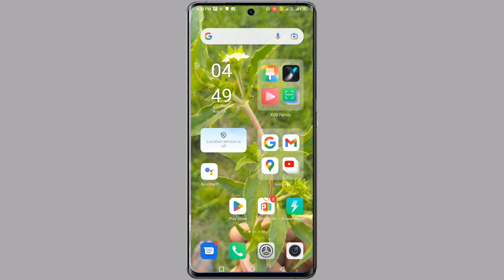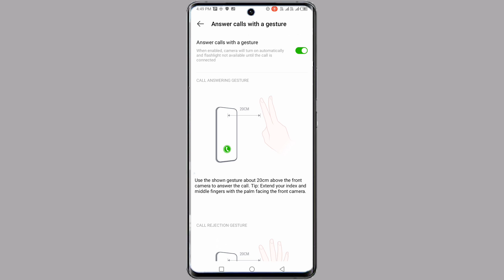Infinix Hot 12 Camera Call Received Setting | Infinix Hot 12 Gesture Answer Call Setting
Infinix Hot 12 Me Camera Se Call Kaise Uthaye
 Infinix Hot 12 Turbo Camera Call Setting